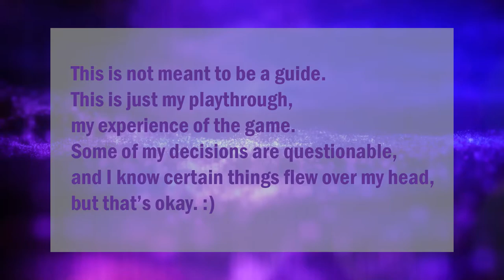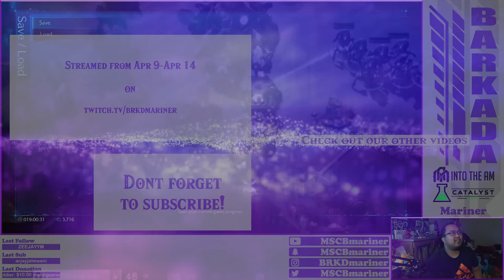Final Fantasy VII Remake Playthrough - Day 2 Part 3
This is not meant to be a guide.
This is just my playthrough, my experience of the game.
Some of my decisions are questionable, and I know certain things flew over my head, but that’s okay. :)